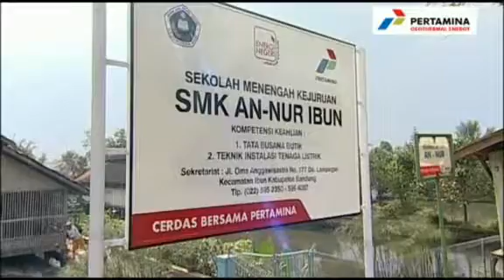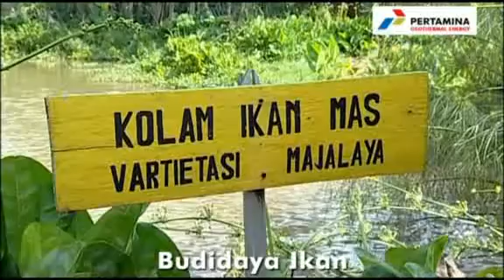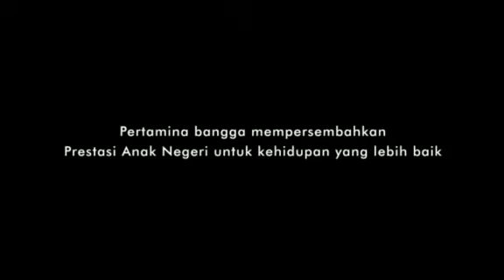CSR Pertamina Geothermal Energy